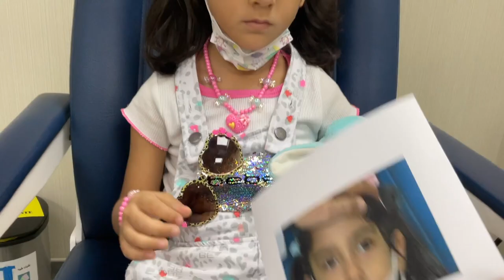هل يستفيد الطفل والاهل من تصحيح الحول ؟